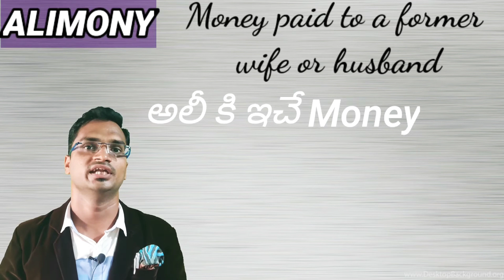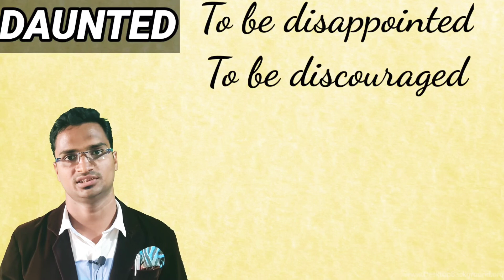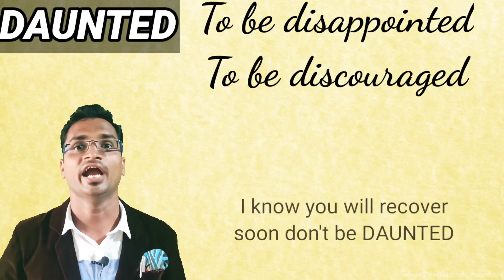VOCABULARY (PART-5) || Learn Vocabulary with EXTRACTION technique & IMAGES //Nmemonics//IQACADEMY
Learn Vocabulary with the help of extraction trick and with Images. Never forget these words.

how to increase vocabulary in english
Synonyms for SSC CGL
synonyms for SSC CHSL
Vocabulary remembering tricks
vocabulary in telugu easy
vocabulary with easy tricks
Daily vocabulary

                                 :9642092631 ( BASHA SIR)